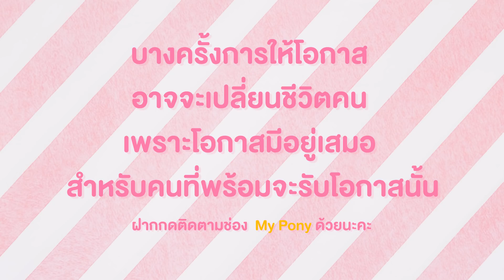ขอขวดพลาสติกมาทำรองเท้า จนแต่เห็นโอกาส หนั้งสั้น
รองเท้าขวดพลาสติกก็เปลี่ยนชีวิตได้
บางครั้งการให้โอกาส
อาจจะเปลี่ยนชีวิตคน

เพราะโอกาสมีอยู่เสมอ
สำหรับคนที่พร้อมจะรับโอกาสนั้น

❤Line : pangporn1020